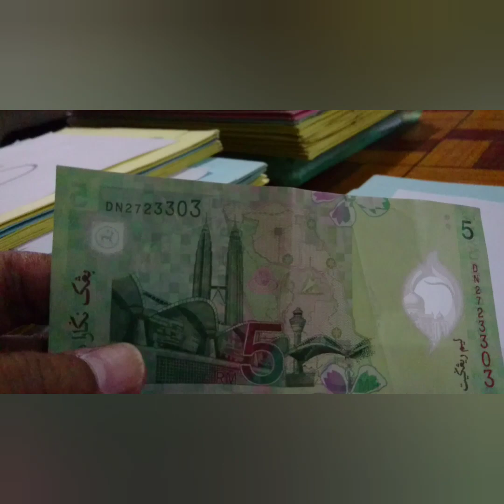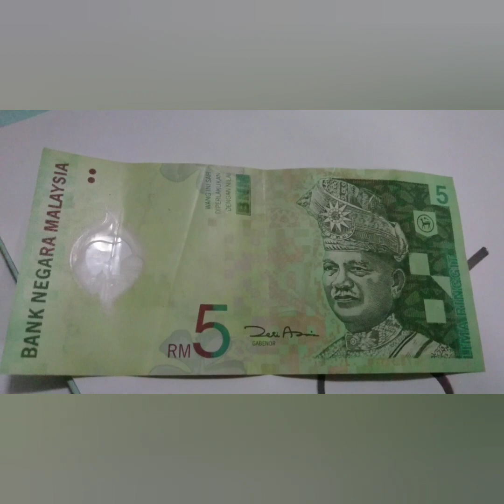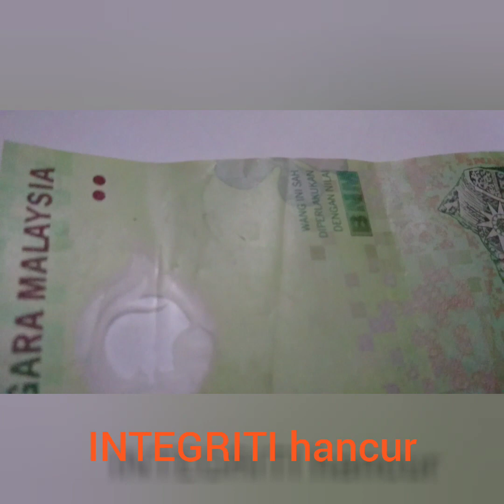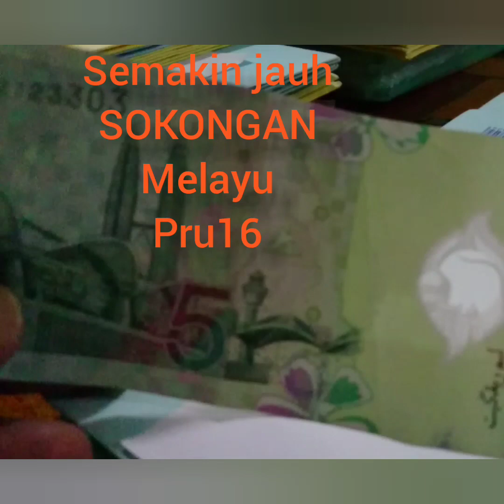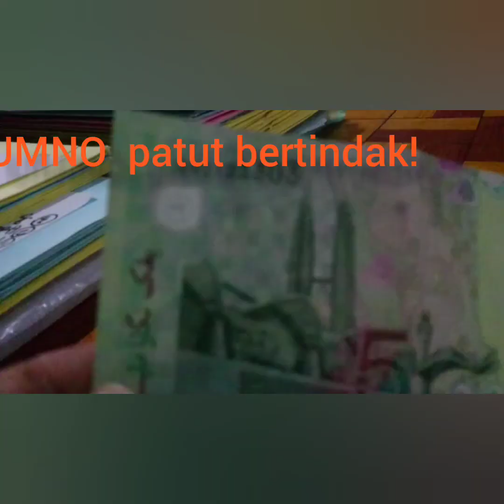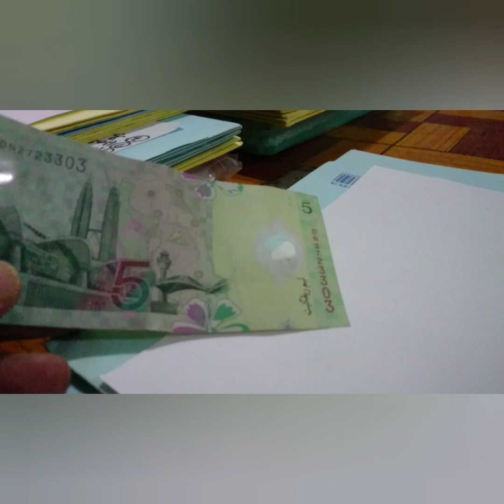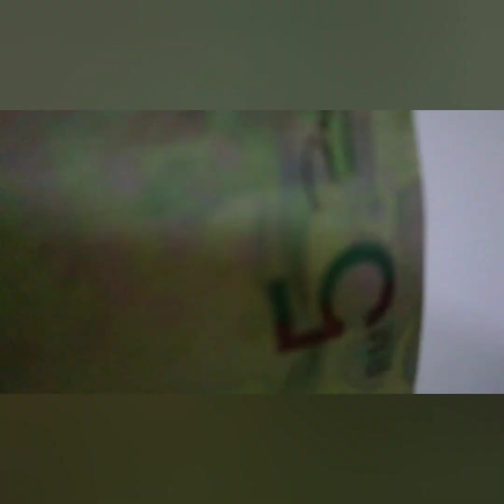LELONG RM5 WANG POLIMER, UMNO PATUT DIJENAMAKAN, NEW IDEA'S! HELP MALAYS